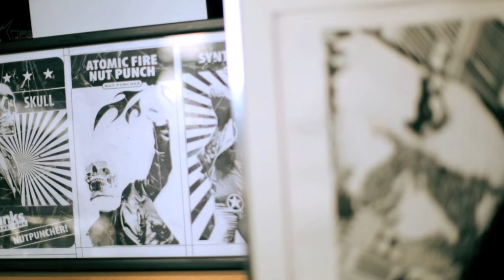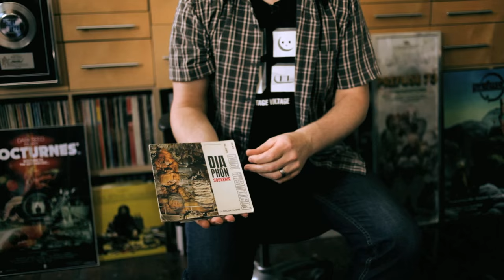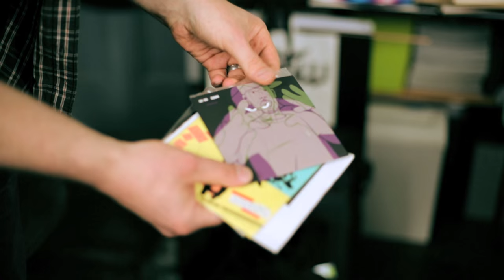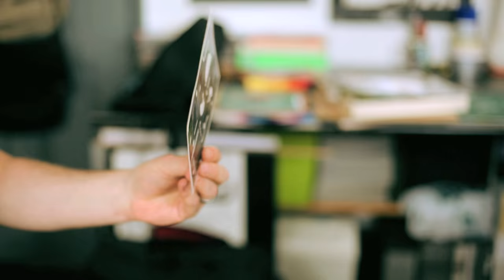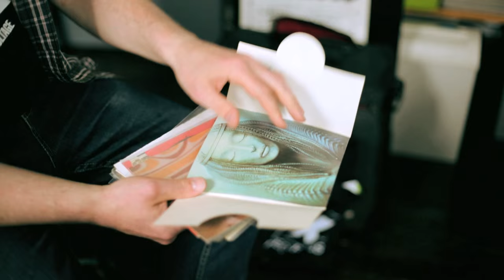The Specialist: DJ Food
The Specialist is a new short film series profiling record collectors and one aspect of their collection that's particularly important to them. The second instalment sees DJ Food share his unparalleled collection of flexi discs, the disposable sound sheets that capture some of the strangest recordings ever committed to disc.